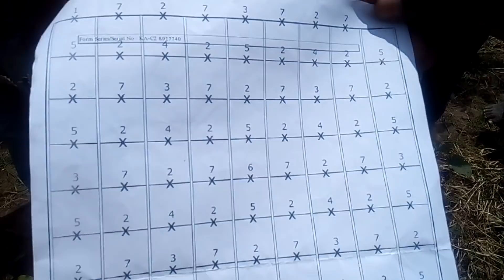Anils 5 layer Fruit Orchid Natural Farming-Part 4